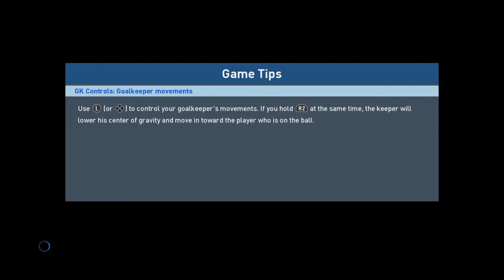PRO EVOLUTION SOCCER 2017 TRIAL EDITION_20170304110717